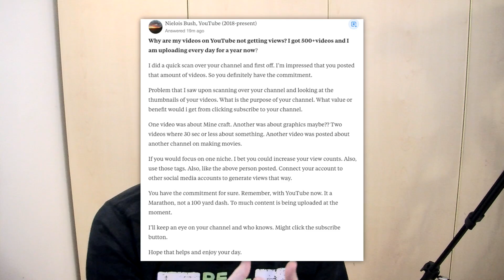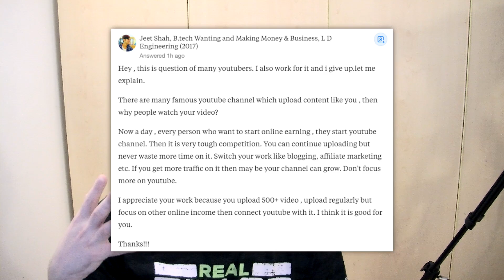I asked internet for HELP!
Nejc Filipič